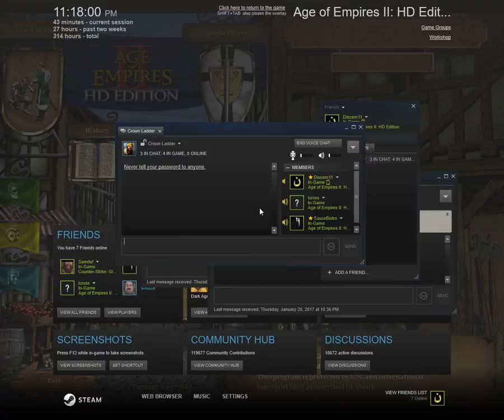Aoe2HD: 3v3 Arabia with SauceBistro & lcross - G1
Game 1 of 3 on the night!